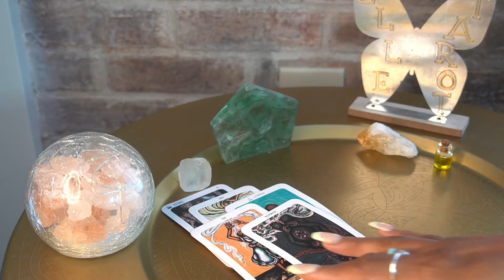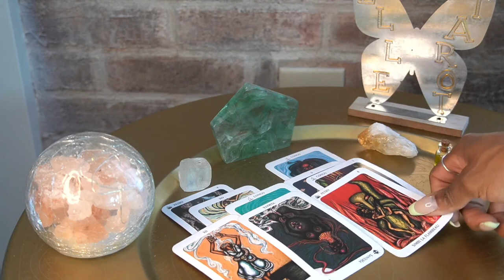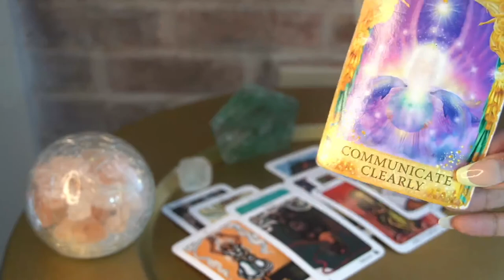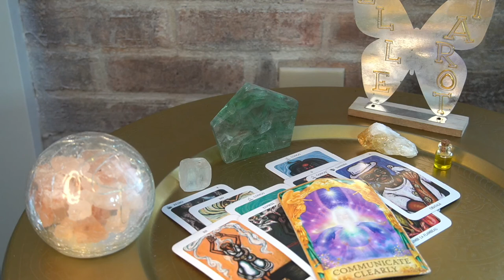SCORPIO AUG '22 MIXED DRINKS AND MIXED SIGNALS DON'T MIX